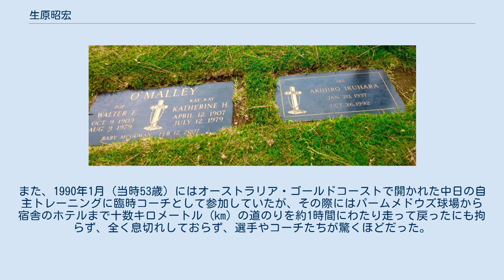生原昭宏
生原 昭宏（いくはら あきひろ、1937年1月20日 - 1992年10月26日）は、日本の野球関係者。
メジャーリーグ球団職員。
 日米間の野球交流発展に尽力し、親身になって野球留学生を世話するなどして、多くの野球人に慕われた。
 福岡県田川郡香春町出身。
アイク生原の愛称・通称で知られる。
 福岡県立田川高校から早稲田大学へ進学し、野球部選手として活躍。
1959年にはリッカーミシンに入社して社会人野球で活躍した。
1961年には亜細亜大学硬式野球部監督（当時は東都大学リーグ3部）に就任し、1965年秋には同部を1部に昇格させるなど、アマチュア野球指導者として活動していた。
 自身の指導法に疑問を抱き、野球を探求するため、1965年3月に当時読売ジャイアンツの顧問を務めていた鈴木惣太郎の紹介でアメリカ合衆国へ渡り、ロサンゼルス・ドジャース傘下のマイナーチームであるスポケーン・インディアンスで用具係になった。
 渡米当初は英語が話せず、時には人種差別を受けることもあったが、靴磨きや洗濯を黙々とこなし、ドジャースでメジャー組織と球団経営を学んだ。
やがてチームから信頼を得るとともに、早大の先輩である広岡達朗ら多くの日本人から頼られるようになり、鈴木からは「いくはら」の姓とアイゼンハワー元大統領の愛称にちなみ「アイク」と呼ばれるようになった。
生原の没後、国際野球連盟 (IBA) 会長のロバート・E・スミスは「野球のオリンピック正式競技採用にアイクが果たした役割は大きい」と述べている。
 1982年1月からはウォルター・オマリー会長の補佐（国際担当）として、日米間の交流に尽くし、巨人や中日ドラゴンズのベロビーチでのキャンプを実現させたり、日米大学野球開催など、プロ・アマチュアを問わず日米野球交流に尽力した。
 また、中国・ソビエト連邦など野球の国際的普及にも尽力したほか、1983年には前年シーズン途中に右肘を痛めて選手生命の危機に立たされていた村田兆治（ロッテオリオンズ）に整形外科医のフランク・ジョーブ博士を紹介。
村田は同年8月24日にトミー・ジョン手術を受け、リハビリを経て復活した。
 日本のプロ球団から送られてくる野球留学生の面倒を見るなど、アメリカにおける日本人選手の父親的存在として知られていた。
ウォルターの息子であるピーター・オマリー（後のドジャース球団オーナー）とは長年行動をともにした。
 1992年6月に長嶋一茂（ヤクルトスワローズ）を指導するために訪れたフロリダ州ベロビーチ（インディアンリバー郡）で腹部に異常を訴えて入院し、同月18日に日本で手術を受けた。
7月16日にはアメリカに戻り、8月に再手術を受けたが、同年10月26日に病気療養中のセンチネラ病院で死去（55歳没／死因：胃癌）。
 1998年にドジャースはオマリー家の家族経営から離れたが、生原はロサンゼルス郊外にあるオマリー家代々の墓の隣にある墓で眠っている。
 日米の野球交流に多大な貢献をした功績が認められ、1992年10月31日には日本野球機構 から特別表彰を受けた。
また、IBAは1993年に「アイク生原賞」を創設した。
 2002年、特別表彰にて野球殿堂入りした。
 1988年、山本昌は半年間にわたり生原の下で野球留学したが、生原は山本に対し練習・試合・食事も一緒に献身的に指導していたため、山本が「いつ寝ているのか」と疑問に思うほどであった。
また、1990年1月（当時53歳）にはオーストラリア・ゴールドコーストで開かれた中日の自主トレーニングに臨時コーチとして参加していたが、その際にはパームメドウズ球場から宿舎のホテルまで十数キロメートル (km) の道のりを約1時間にわたり走って戻ったにも拘らず、全く息切れしておらず、選手やコーチたちが驚くほどだった。
 肉を1切れ食べれば野菜をボウル1個分は食べたというほど健康に気を遣う人物でもあった。